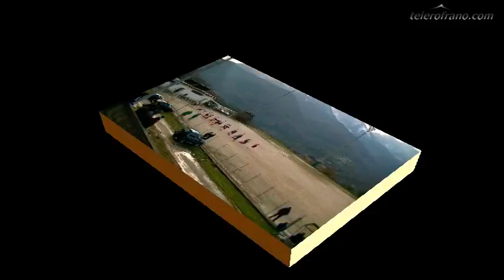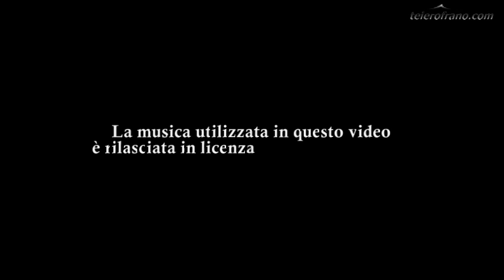Pol.Rofrano Sporting Celle - sintesi e interviste